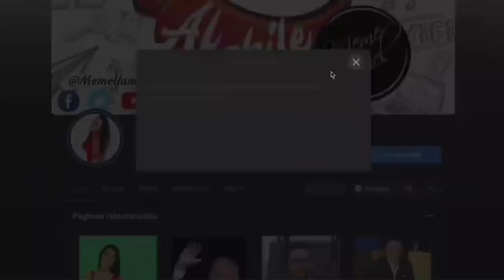¡EL PUEBLO MANDA! ASÍ OPINA LA BANDA SOBRE EL TRENMAYA